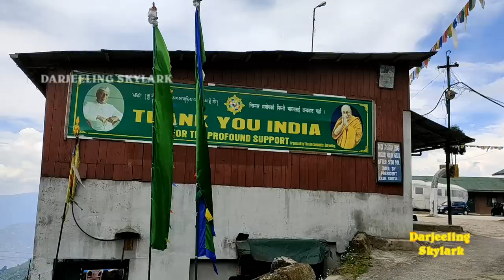Relief Distribution at Tibetan Refugee Centre Darjeeling